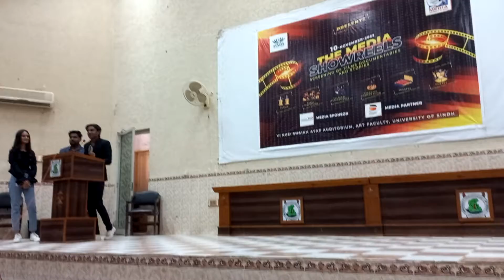Media Show Reels: Faizan Recites Poetry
This program Media Show Reel was organized by the students of Media and Communication Studies, at the University of Sindh